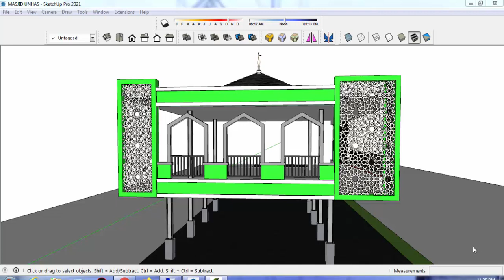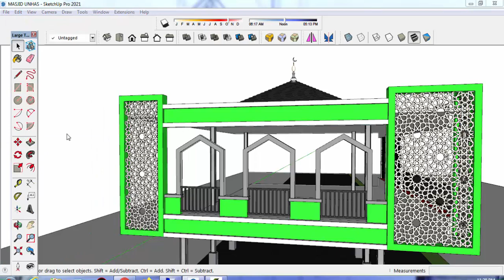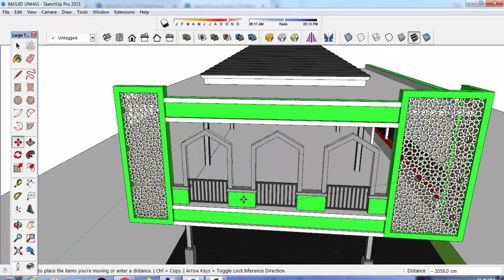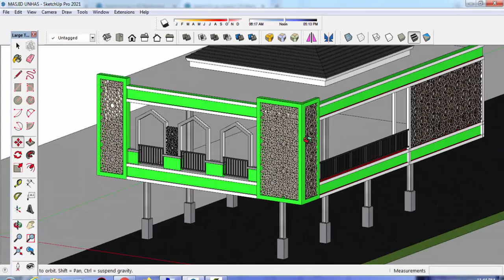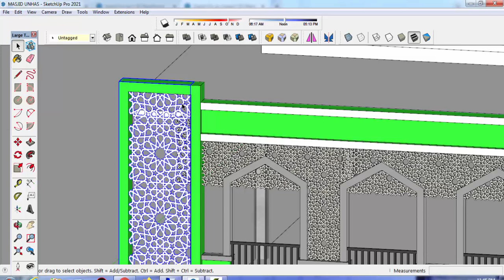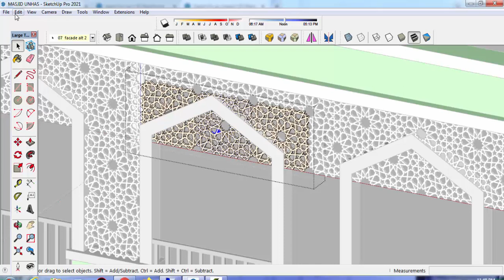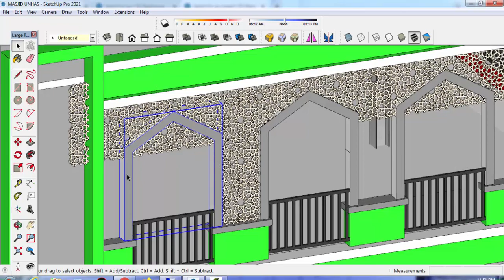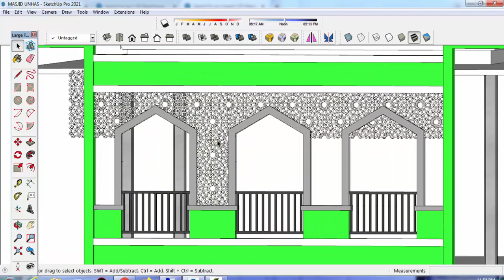Tutorial Sketchup Cara Memasang dan Memotong Ornamen GRC MASJID